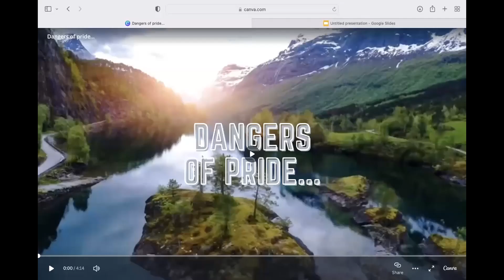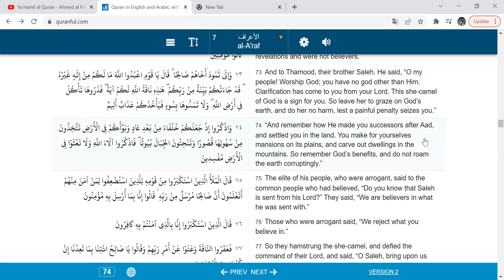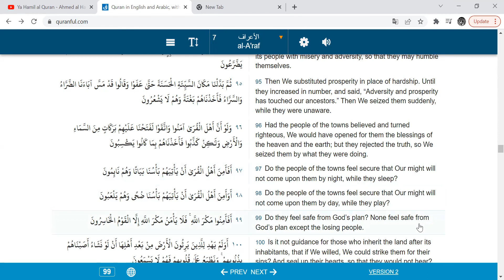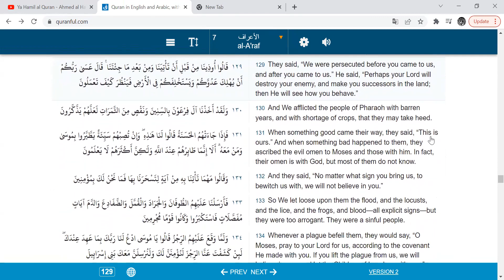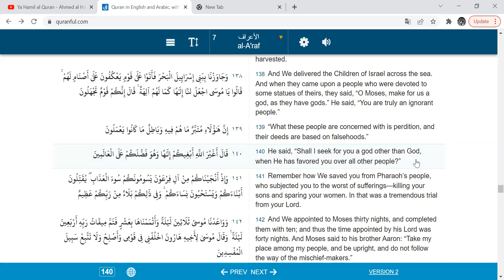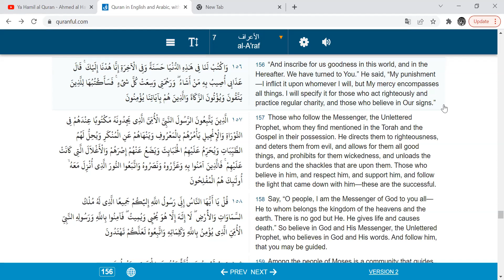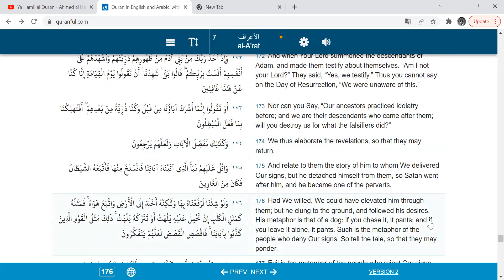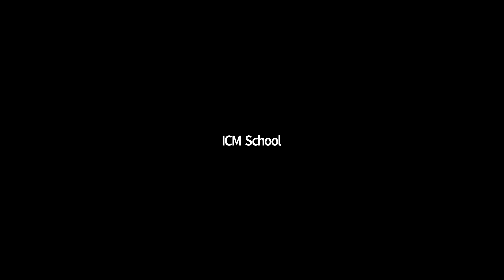ICM Fahm-ul-Quran 2022 | Session #9 | 3/29/2022